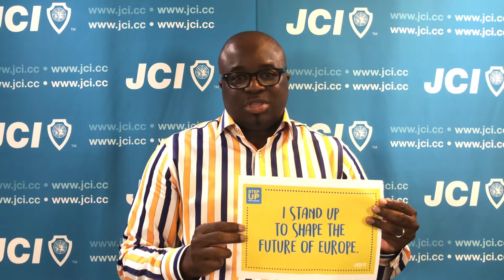Arrey Obenson Supports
JCI Europe wants to call and motivate young people all over Europe to step up for Europe and take action to shape the future of their continent. Watch JCI Secretary General, Arrey Obenson, give his support to the young people of Europe. engaging them to StepUp4Europe.